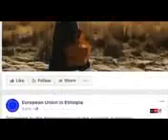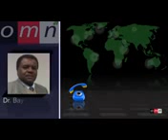Amajjii 08,2018.OMN Oduu Haaraya Caqasaa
Dhimma Haala Oromiyaa fi Oromoo Irratti Dhageeyfadhaa waliif dabarsaa Sher like